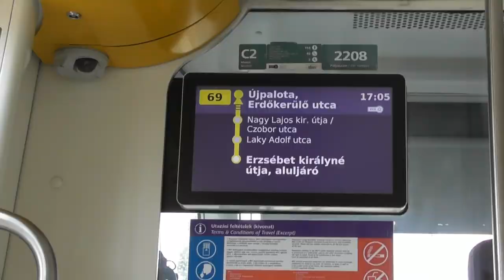2021.06.27 CAF villamos a 69-es vonalon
Bankszámla:
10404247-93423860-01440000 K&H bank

Hétvégente már CAF villamosok is járnak a 69-es járaton. Vasárnap a 4 kiadott járműből 2 CAF volt. Dokumentum jelleggel csináltam pár snittet erről, időhiány miatt, arra futotta, hogy elmentem a Mexikóiról az öv utcáig majd a másik CAF-al vissza.